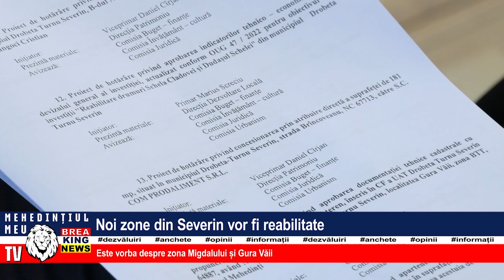NOI ZONE DIN SEVERIN VOR FI REABILITATE